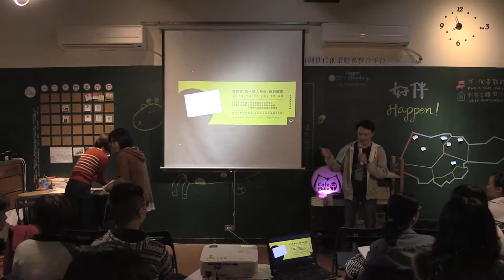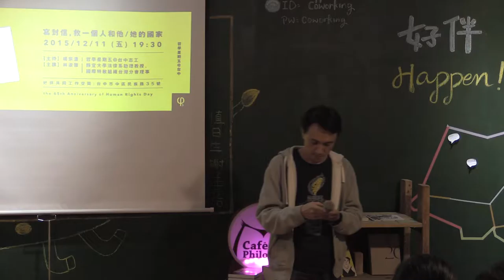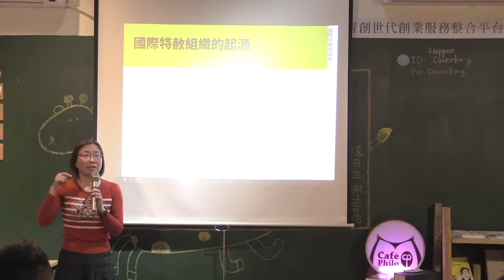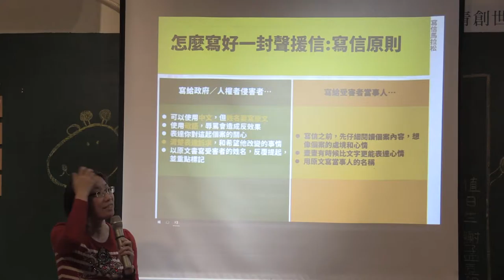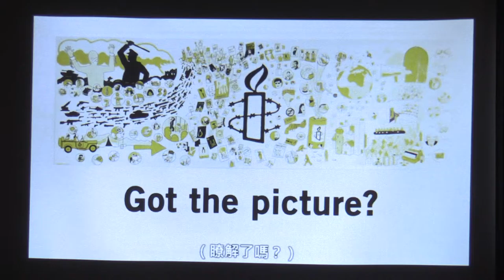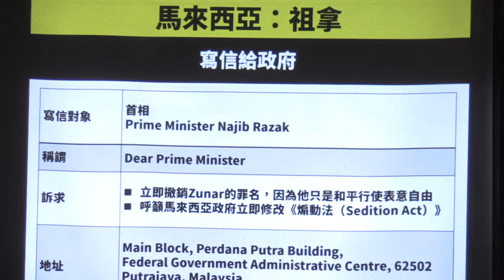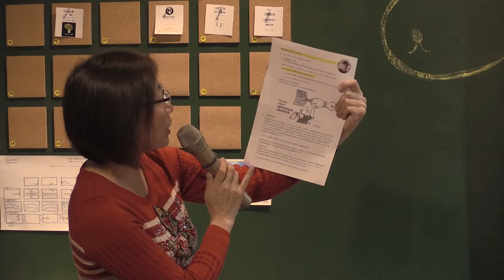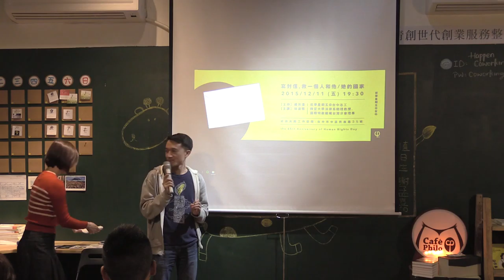20151211 【哲學星期五＠台中】─「寫封信，救一個人和他/她的國家」- Part 2 與談內容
【哲學星期五＠台中】─「寫封信，救一個人和他/她的國家」 2015/12/11 (五) 19:30

今年的12月10日是世界人權日65週年的紀念，根據聯合國人權事務高級專員辦事處（簡稱"人權高專辦"）所揭示：「2015年人權日標誌著兩大歷史最悠久的國際人權條約——《公民權利和政治權利國際公約》和《經濟、社會及文化權利國際公約》——50周年慶祝活動就此啟動，活動將持續一年。」，事實上，台灣在脫離國際人權公約體系多年以後，也在2009年批准通過並且予以國內法化施行這兩大人權公約。

1966年通過兩公約之後的世界，仍舊有許多重大的變革以及挑戰，這個世界經歷冷戰時期的強權對立與軍備競賽，雖然有80年代末90年代初各地一波波的民主化浪潮，世界人權狀況仍舊險峻，我們的世界如今仍須面對新的政治反恐衝突、全球環境暖化效應，以及經濟過度自由發展下所造成的人類生存尊嚴危機。然而，看似不斷崩壞的世界，來自世界上的不同角落的公民社會卻仍有人不願放棄，嘗試對人權危機做出改變。其中，於1961年成立的國際特赦組織即扮演著重要的世界人權運動角色。

我們說人權是每一個人都應享有的權利，我們說人權是每一個人對另一個人的責任。但，都是誰對遙遠國度人權受侵害的人，伸出援手？國際特赦組織，這個由全球草根人民組成的團體，因何而生？今天的國際特赦組織，全球會員與支持者超過700萬人，並於1977年獲得諾貝爾和平獎，即便在威權時期的台灣，國際特赦組織也曾動員全球支持者聲援許多台灣良心犯。這個歷史最悠久的國際人權組織，如何用最古典的方式，讓你我手中的一支筆，化作苦難角落中人們的翅膀、防彈背心、救生艇…以及燭光。本週哲學星期五＠台中，即邀請到國際特赦組織台灣分會的理事，同時也是靜宜大學法律系的教授林淑雅，除了與大家分享國際特赦組織的人權運動經驗，也邀請大家在2015年的世界人權月（12月），與我們一起認識國際特赦組織、參與「寫信馬拉松」行動，寫封信，把聲音借給她/他，寫封信，救一個人和她/他的國家。

【時間】2015/12/11 (五) 19:30 ~ 21:30
【主講】林淑雅 | 靜宜大學法律系助理教授、國際特赦組織台灣分會理事

【主辦】哲學星期五志工團＠台中、慕哲社會企業、國際特赦組織台灣分會